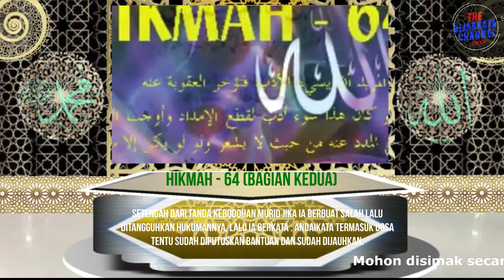Kajian Lanjutan Kitab Al Hikam 64 Bahasan detail adab atau etika.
Kajian Kitab Al Hikam 64 : Setengah dari tanda kebodohan murid jika ia berbuat salah lalu
ditangguhkan hukumannya, lalu ia berkata : Andaikata termasuk dosa tentu sudah diputuskan bantuan dan sudah dijauhkan.

Setengah dari tanda kebodohan murid jika ia berbuat salah lalu ditangguhkan hukumannya, lalu ia berkata : Andaikata termasuk dosa tentu sudah diputuskan bantuan dan sudah dijauhkan. Ingatlah adakalanya telah diputuskan bantuan (kum a) denganjalan yang ia tidak merasa, meskipun hanya bempa tidak ada tambahan bam, dan adakalanya pula ia telah dijauhkan padahal ia tidak mengetahui, meskipun jauh itu hanya berupa membiarkan engkau menurutkan hawa nafsumu.

Abul-Qasim Al-Junaid ra. berkat; Ketika saya sedang menunggu janazah bersama orang-orang banyak yang akan disembahyangkan di masjid Assyuniziyah, tiba-tiba ada seorang miskin minta-minta, maka dalam perasaan hatiku : Andaikan orang itu bekerja sedikit-sedikit supaya tidak minta-minta, tentu akan iebih baik baginya.

Kemudian ketika pada malam harinya. saya akan mengerjakan wirid yang biasa saya kerjakan pada tiap maiam, terasa sangat berat dan tidak dapat berbuat apa-apa, sambil duduk akhirnya tertidurlah mataku. Tiba-tiba mimpi orang-orang datang membawa orang miskin itu di di atas talam, dan orang-orang itu berkata kepadaku : Makanlah daging orang ini sebab engkau telah meng-ghibah padanya. Maka langsung saya sadar, dan saya tidak merasa ghibah padanya hanya tergerak dalam hati, tetapi saya diperintahkan harus minta halal kepada orang itu, maka tiap hari saya berusaha mencari orang itu, akhirnya bertemu di tepi sungai sedang mengambil daun-daunan yang rontok untuk dimakan dan ketika saya memberi salam kepadanya, langsung ia berkata : Apakah akan mengulangi lagi hai Abul Qasim ?
Jawabku: Tidak. Maka ia berkata: Semoga Allah mengampunkan kami dan kamu.
Tanda seorang mendapat taufiq itu ada tiga:
1. Mudah mengerjakan amal kebaikan, padahal ia tidak niat dan bukan tujuannya.
2. Berusaha untuk berbuat maksiat, tetapi selalu terhindar daripadanya.
3. Selalu terbuka baginya kebutuhan dan hajat kepada Allah ta’ala.

Tanda seorang yang dihinakan oleh Allah ada tiga :
1. Sukar melakukan ibadat/taat, padahal ia sudah berusaha sungguh-sungguh.
2. Mudah terjerumus ke dalam maksiat, padahal ia berusaha menghindarkannya.
3. Tertutupnya pintu berhajat kepada Allah, sehingga merasa tidak perlu berdoa dalam segala hal.

Sekilas Biodata :
KH. MUHAMMAD BAKHIET BIN KH. AHMAD MUGHNI
Pimpinan/Pengasuh Majelis Dzikir Wa Ta'lim
NURUL MUHIBBIN BARABAI DAN BALANGAN